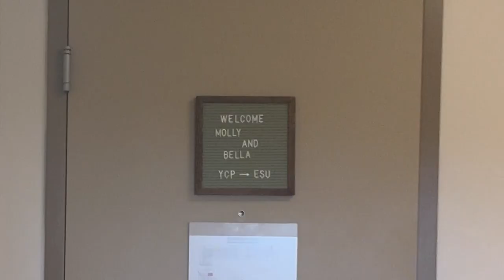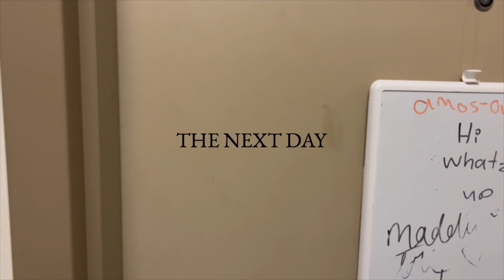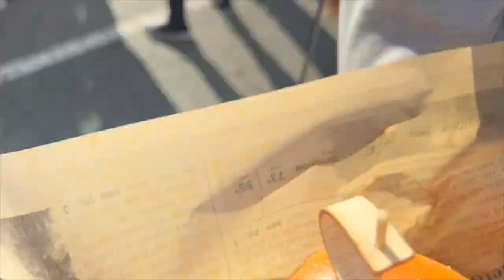they moved into my dorm for the weekend *FUN*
It was so fun having Molly and Bella come to my college for the weekend and I cannot wait to see them again! Let me know what other videos you are interested in seeing! Hope you have the best day :)

"Oh give thanks to the LORD, for He is good, for His steadfast love endures forever! Let the redeemed of the LORD say so, whom He has redeemed from trouble and gathered in from the lands, from the east and from the west, from the north and from the south." -Psalm 107:1-3

With love,
Abigail